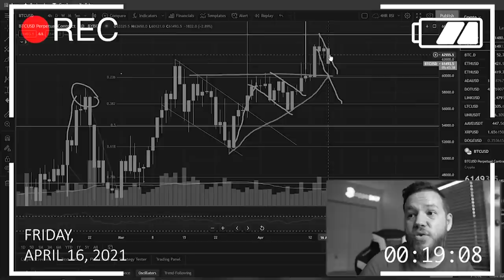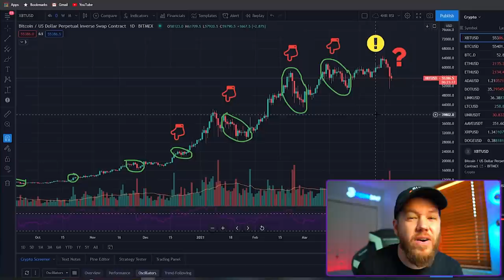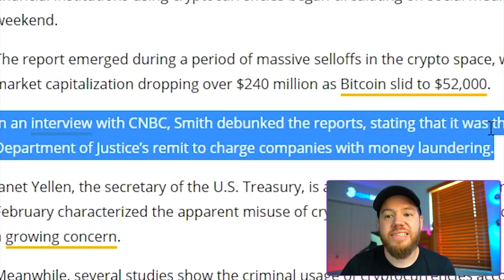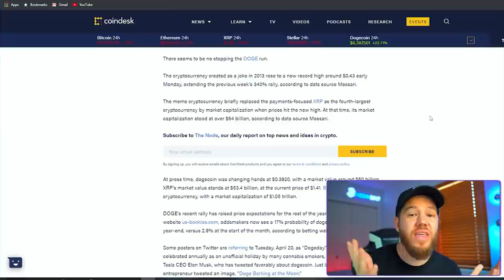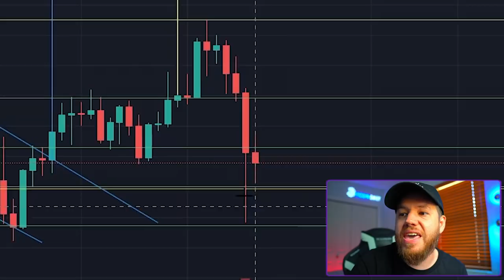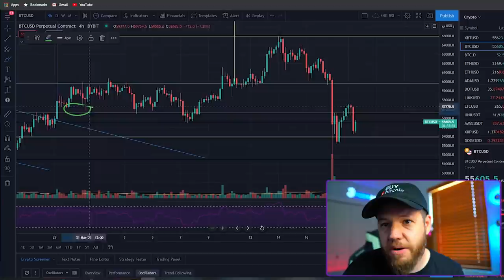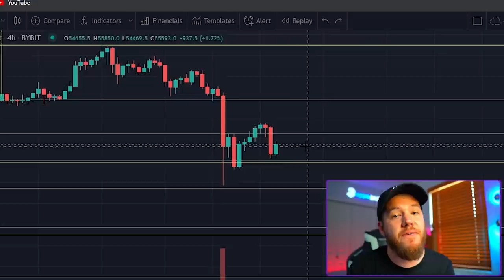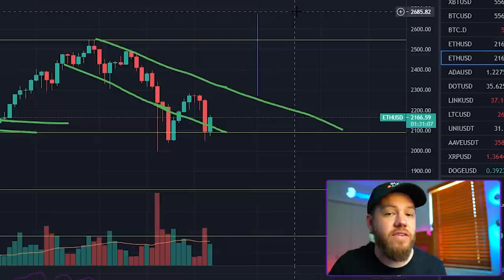Bitcoin Crashed... Now What? | My Game Plan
In this video, we catch up on all the news about bitcoin over the weekend which caused this insane drop! We talk news, rumors, and trades! Lets get it!

⏰Time stamps⏰

Welcome: 00:00